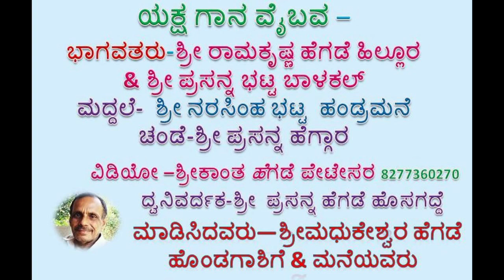ಯಕ್ಷ ಗಾನ ವೈಭವ (ಹೊಂಡಗಾಶಿಗೆ) ಶ್ರೀ ರಾಮಕೃಷ್ಣ ಹಿಲ್ಲೂರ & ಶ್ರೀ ಪ್ರಸನ್ನ ಬಾಳ್ಕಲ್- ಗಯನ ನೆವದಿಂದ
ಯಕ್ಷ ಗಾನ ವೈಭವ (ಹೊಂಡಗಾಶಿಗೆ) ಭಾಗವತರು-ಶ್ರೀರಾಮಕೃಷ್ಣ ಹೆಗಡೆ ಹಿಲ್ಲೂರ,& ಶ್ರೀ ಪ್ರಸನ್ನ ಭಟ್ಟ  ಬಾಳ್ಕಲ್, ಮದ್ದಲೆ- ಶ್ರೀ ನರಸಿಂಹ ಭಟ್ಟ ಹಂಡ್ರಮನೆ, ಚಂಡೆ-ಶ್ರೀ ಪ್ರಸನ್ನ ಹೆಗ್ಗಾರ-
ಮಾಡಿಸಿದವರು -ಶ್ರೀ ಮಧುಕೇಶ್ವರ ಹೆಗಡೆ ಹೊಂಡಗಾಶಿಗೆ & ಮನೆಯವರು
ವಿಡಿಯೋ-ಶ್ರೀಕಾಂತ ಹೆಗಡೆ ಪೇಟೇಸರ